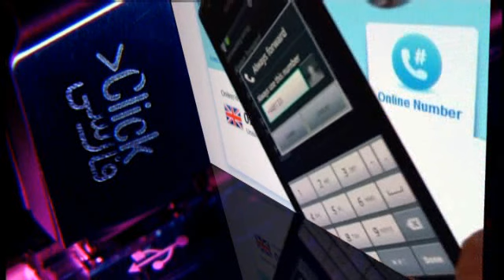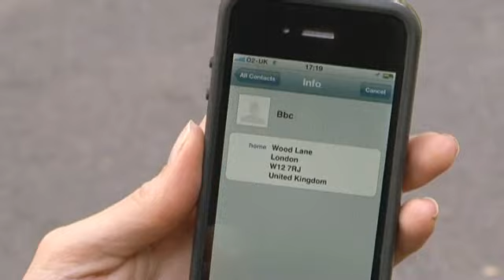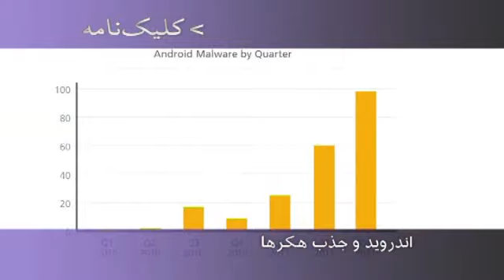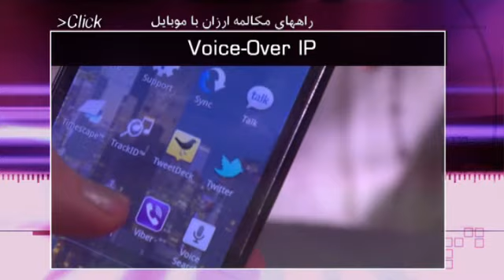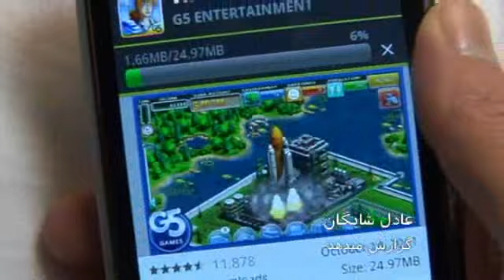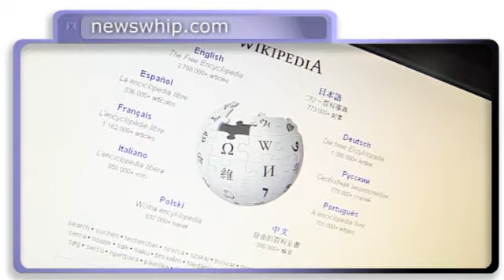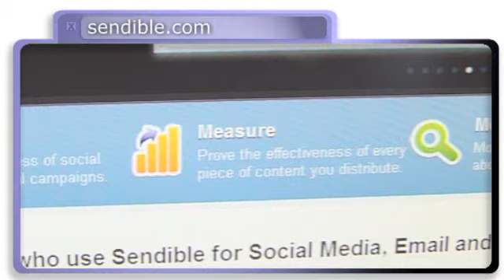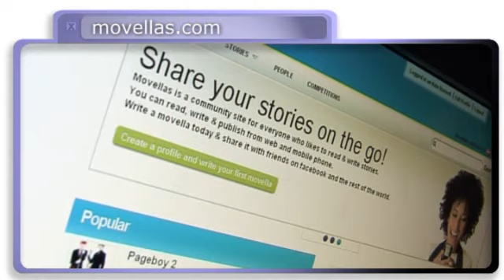کلیک؛ کاربردهای متنوع تلفن‌های هوشمند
کاربرد تلفن‌های هوشمند متنوع شده است آیا آنها جای دستگاه‌های تخصصی را می‌گیرند؟ در این به راه‌های برقراری ارتباط ارزان با خارج از کشور هم می‌پردازیم.